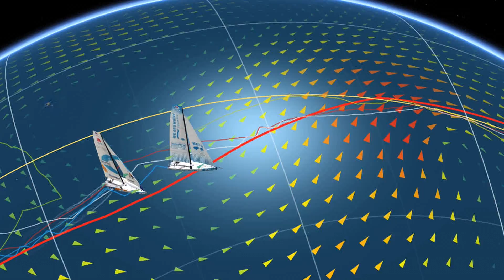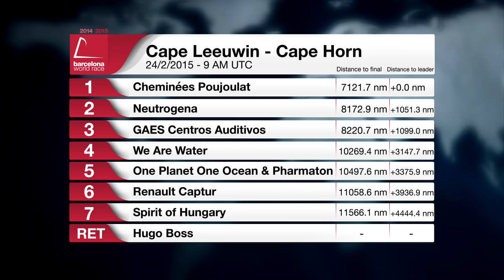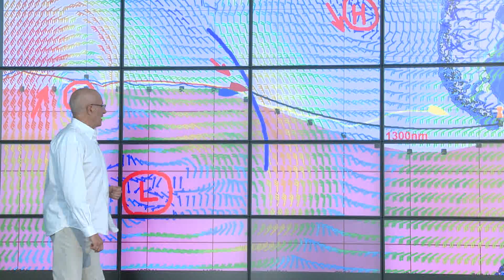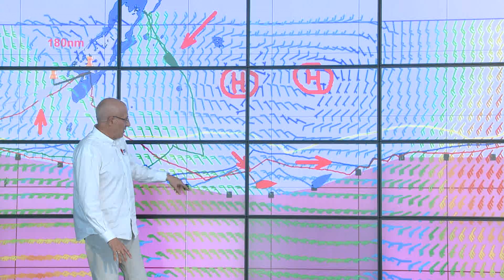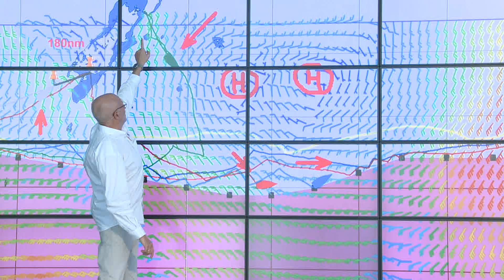(Català) – Directe – Dia 56 - Barcelona World Race